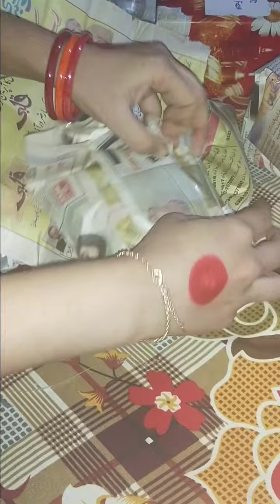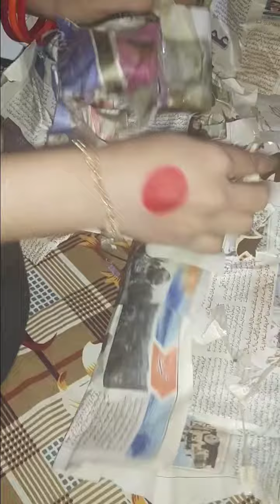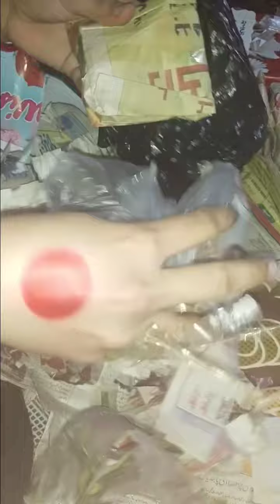Birthday party with friends/Funny video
The artist of this surrealistic painting uses the shades of red, blue, and black to (with perfect harmony, perfection and precision) bring out visual illusions and abstract figures similar to those found in works of some of the world's renowned artists. Abstract arts like these ones, unlike paintings of objects, know no boundaries. The shapes that make up the arts meld together and, the different shades of colors used to make the painting often flow together to create a harmonious pattern or clash into a violent frenzy